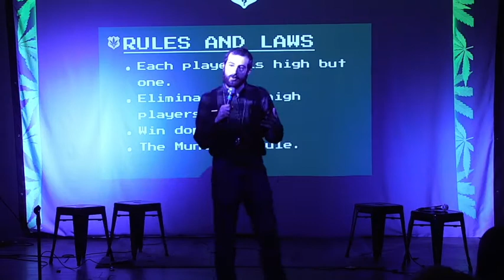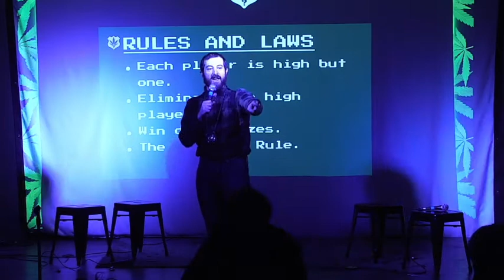LIVE: Sip Studios with Alex Nicholas, Franco Danger, Shawn Gardini, Espi Rivadeneira and more!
Live at Sip Studios in Jersey City, NJ with Alex Nicholas, Farooq Hussein, Colleen Genevieve, Franco Danger, Erin Wohlberg, Shawn Gardini, Espi Rivadeneira and AJ Dunk!

Weeding Out The Stoned is The Game Show of Sobriety Tests. Sixteen comedians enter. All but one of them are stoned. It's up to all of us to spot the sober Narc so everyone can win dope prizes! "Officer" Alex Grubard hosts the area's premier comedians as we all seek justice by weeding out the stoned!